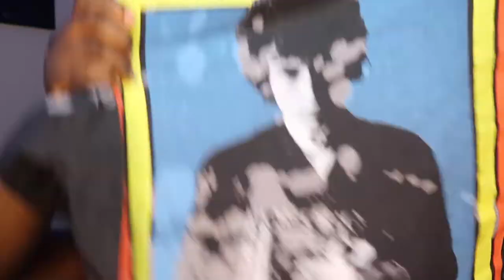My Recent Spring Pickups|2021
Hey y'all it is spring going into summer and this video is all about my recent pickups that I got over time leaving up to spring. I featured all my graphic tees and new sneaker pickups. Let me know what your favorite piece in this video was!!!

Link for Sneaker Chains

AGE: 21 (when filmed)
ZODIAC: Pisces
CAMERA USED: Canon G7X Mark ii